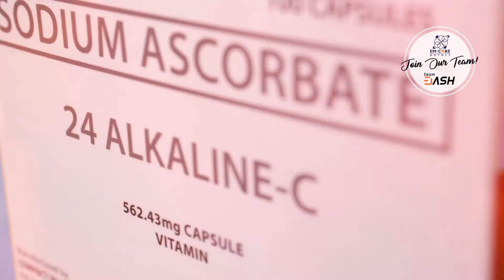Ms World 2019 Michelle Dee for 24 Alkaline C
EM-CORE's Brand Ambassador Michelle Dee is an endorser and user of 24 Alkaline C & 24 Alkawhite...
# 24 Alkaline C & 24 AlkaWhite
# BeautyWithAPurpose

Join Team Dash
Let's All Dash to Millions!